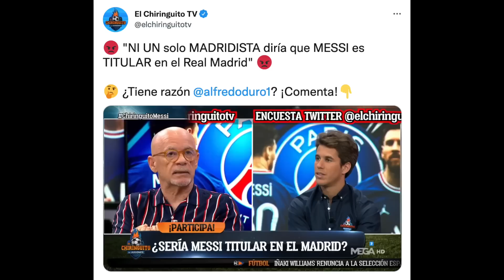LEO MESSI NO SERÍA TITULAR EN EL REAL MADRID | ¿HASTA CUÁNDO PROTEGERÁN AL JUGADOR ARGENTINO?